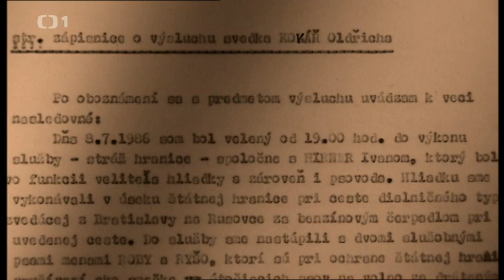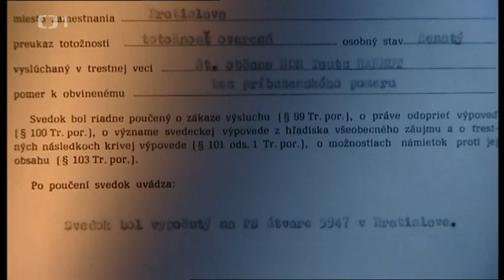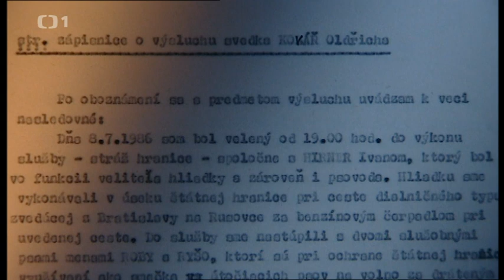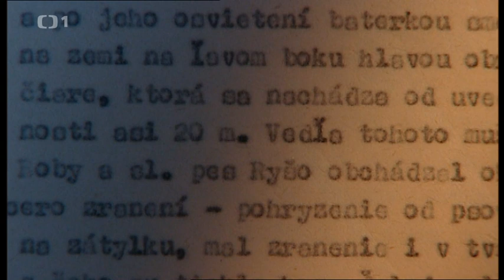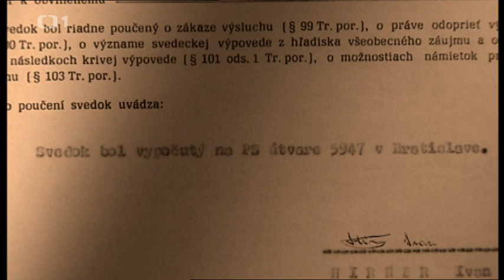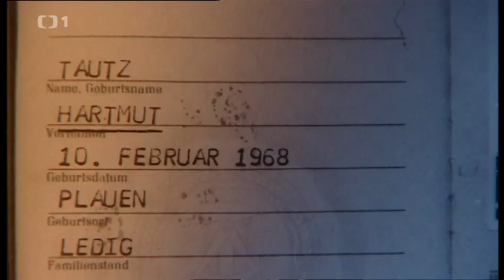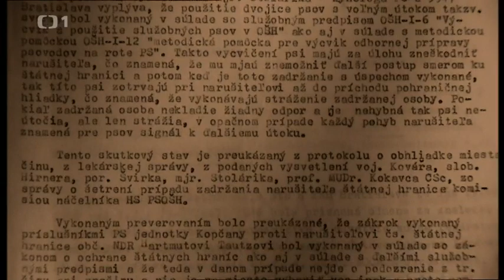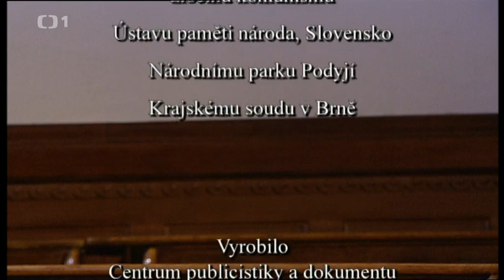Příběhy železné opony - Roztrhán zaživa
Občan NDR měl vytouženou svobodu na dosah, ale roztrhali ho psi pohraničníků.